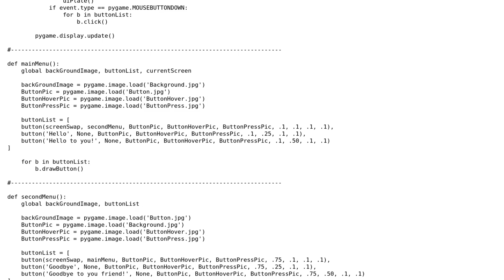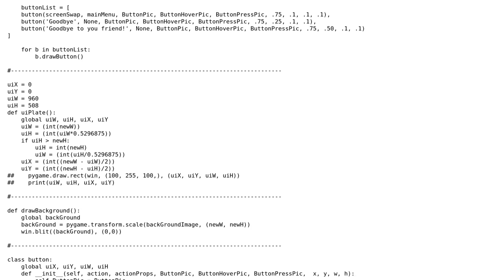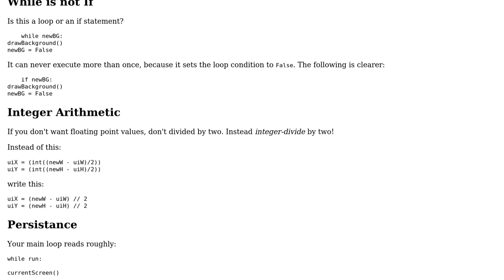Menu with buttons using pygame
With thanks & praise to God, and with thanks to the many people who have made this project possible! | Content (except music & images) licensed under CC BY-SA | Music | Images & others | With thanks to user Stephen Rauch user Chris Bitney user AJNeufeld and the Stack Exchange Network Trademarks are property of their respective owners. You are responsible for your own actions.